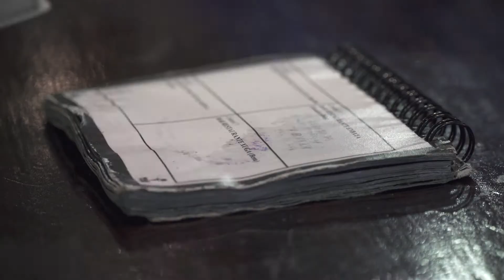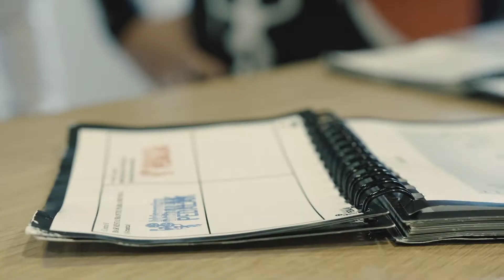BIDASOAKO PEDALAK By Evasion Tv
La Bidasoako Pedalak es una ruta transfronteriza entre Navarra, Lapurdi, Gipuzkoa que te permitirá descubrir el país del Bidasoa.